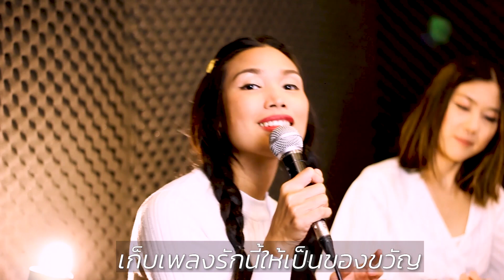รักคุณเข้าอีกแล้ว - บอย & ป๊อด (BOYdPOD) Cover by GIFT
เก็บเพลงรักนี้ ไว้ให้เธอ เมื่อวันใดที่เจอะเจอ
ฉันก็พร้อมและยินยอมมอบความรัก และจิตใจ
ชั่วนิรันดร์

มีเพลงเพลงนึงที่เคยร้องให้เธอฟัง
แต่ไม่รู้ว่ายังจำได้หรือเปล่า
วันและเวลาอาจจะหมุนและเวียนไป
แต่ใจความในเพลงนั้นของเรา

ก็ยังคงเฝ้าย้ำพูดถึง ความรักที่ลึกซึ้ง
และยังคงตรึงในหัวใจนานแค่ไหน ก็เหมือนเก่า
เหมือนวันแรกที่เรา เจอะกัน

เก็บเพลงรักนี้ให้เป็นของขวัญ
ให้เธอได้รับได้รู้หัวใจของฉัน
แม้คืนวันจะเปลี่ยนแปลงสักแค่ไหน
แต่ใจของฉันที่รักเธอนั้น
ต่อให้ต้องลงนรกหรือขึ้นสรวงสวรรค์
ฉันก็จะไม่มีวันมอบให้ใคร
จะมีเพียงเธอแค่เพียงคนเดียว
และจะมีแต่เธอ เธอแค่เพียงคนเดียว
และจะเป็นเพียงคนเดียวเสมอไป
ที่ฉันฝากชีวิต ทั้งหมดไว้
โดยไม่มีวันทวงกลับคืน

กาลและเวลาที่เปลี่ยนหมุนและเวียนไป
อาจจะทำให้หัวใจใครหมุนตาม
แต่ไม่ว่าเวลาจะเปลี่ยนหมุนไปยังไง
ใจความในเพลงนั้นของเรา

ฉันขอใช้ช่วงเวลาทั้งชีวิตที่ฉันมี
ฉันขอใช้ไปกับเธอ กับเธอ เธอคนนี้

ให้เธอได้รับและได้รู้หัวใจของฉัน

ฉันขอมอบชีวิตทั้งหมดไว้
ฝากให้กับเธอเพียงผู้เดียว